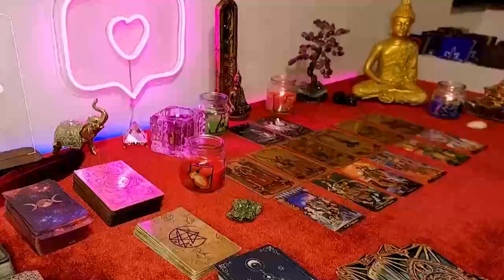VIRGO WHAT A COUPLE OF SWIGS 🐷🐽 THEY ARE DOING WITCHCRAFT TO YOU 😈🖤 LOVE APRIL 2024 ❤️